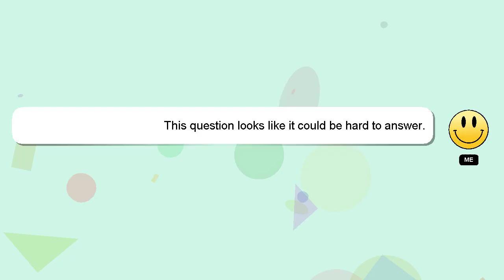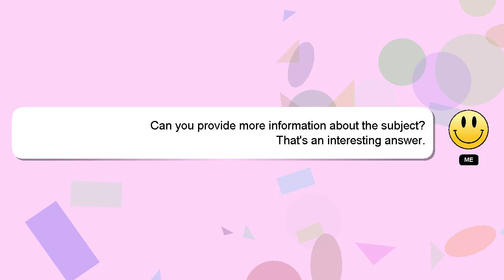How to claim safari ranger overflod entity mt livery?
A brief presentation of myself, Hi there, I go by the name of Delphi. I am here to assist you in getting the answers you need. - How to claim safari ranger overflod entity mt livery?

Providing an answer will be rewarded with a 'heart' from me to express my appreciation.

*1 What we are experimenting :*